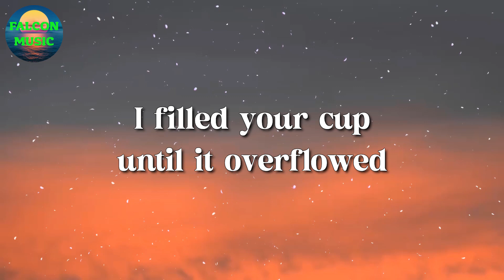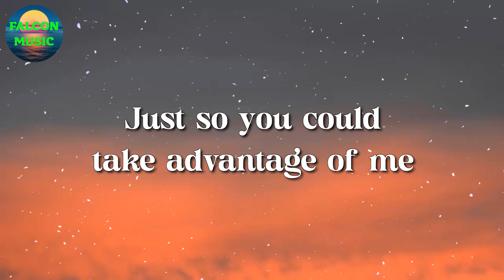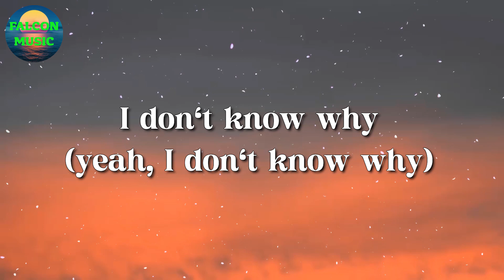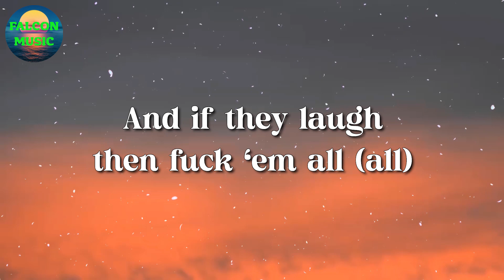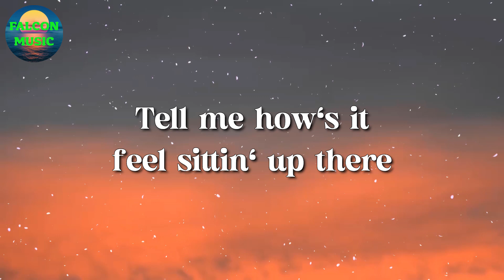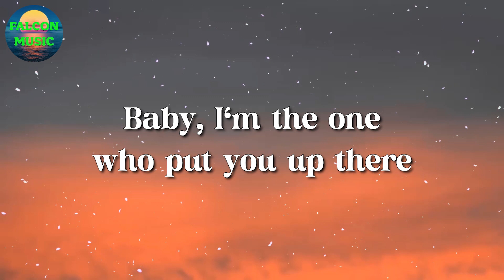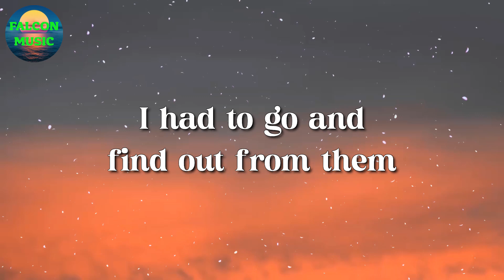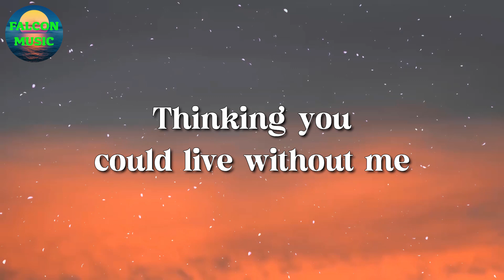🎵 Halsey - Without Me (Lyrics)